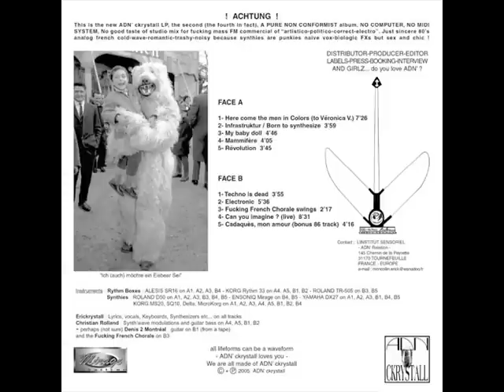ADN' Ckrystall - Here Come The Men In Colors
A1 from LP ''Synthesizers And Other Electronic Masturbators'' (ADN, 2005)